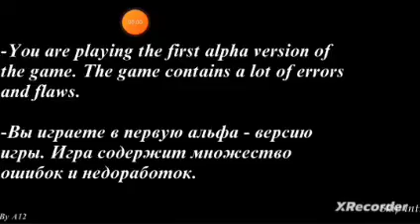Granny 4 new season | how to play granny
granny 4
granny 4 tecno gamer
granny 4 granny 4
granny 4 new season
granny 4 viral
granny 4 video